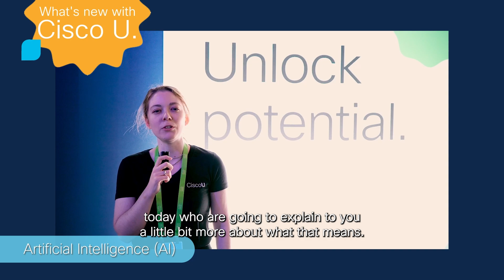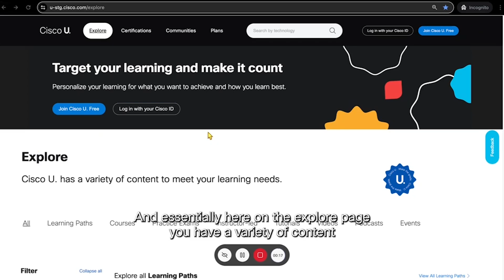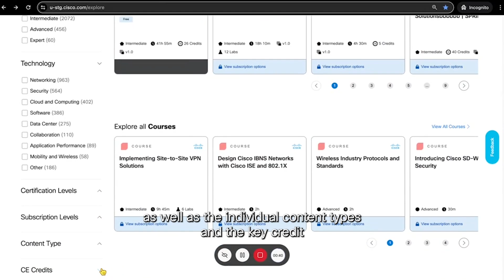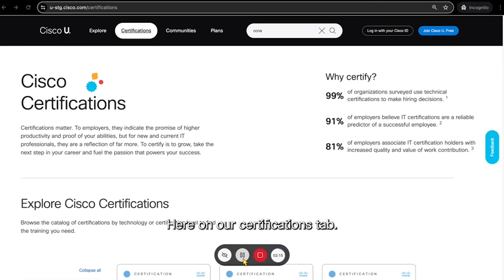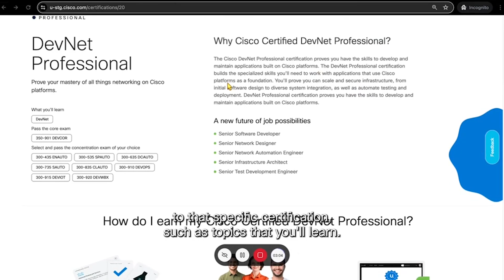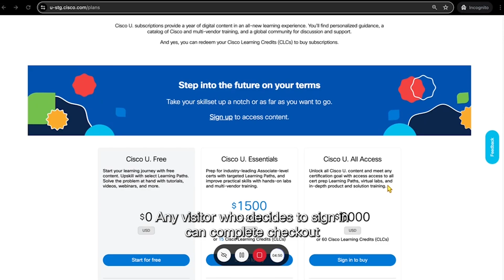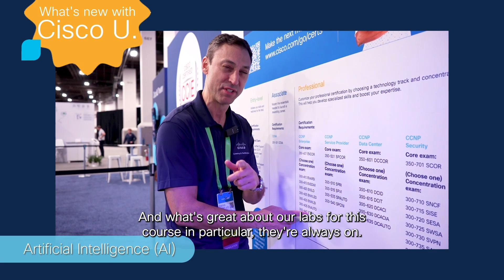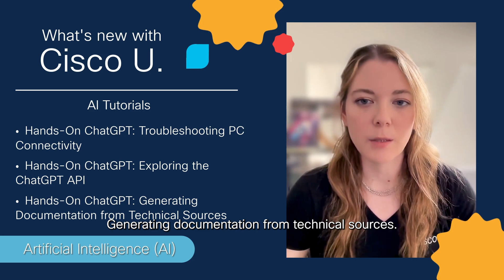Artificial Intelligence (AI) and Cisco Live US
We're coming to you live from Cisco Live Las Vegas, where we dive into the latest topics in learning and certifications for the year. This video includes the latest AI announcements from Learning and Certifications, Upskill 2024, Cisco Multicloud Certifications, and free AI tutorials.

CHAPTERS:
00:00 Intro to Cisco Live Las Vegas
00:41 AI and the new CCDE AI Infrastructure Certification
01:32 CCNA 1.1 Update
02:02 Upskill 2024
02:38 Cisco U. Homepage Demp
06:31 Cisco Multicloud Certifications
07:53 Free AI Tutorials on Cisco U.

🎓 Free AI Tutorials on Cisco U.:
⭐️ Understanding AI and LLMs as a Network Engineer
⭐️ Chat with your Cisco iOS XE routing table using AI
⭐️ Leveling up your network engineering GPT prompts
⭐️ A practical guide to networking prompt templating
⭐️ A coding guide for network engineers uncomfortable with Python
⭐️ Troubleshooting PC connectivity
⭐️ Exploring the Chat GPT API
⭐️ Generating documentation from technical sources
⭐️ Building infrastructure as code with Cisco PyATS and Genie

Stop by the Cisco Learning Network to see the complete list of new Cisco U. Tutorials, Courses, and Learning Paths:

Content Highlight Reel: Understanding the layers of AI in your tech stack